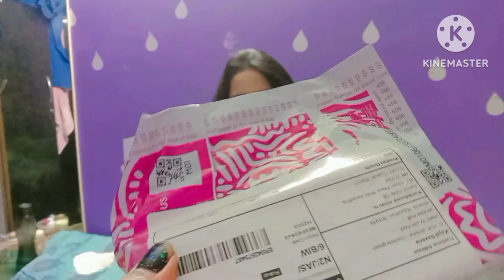SURPRISE 🙆🙆gift 🎁🎁 for PIHU🌹🌹 Blog@kajalsaxena8064